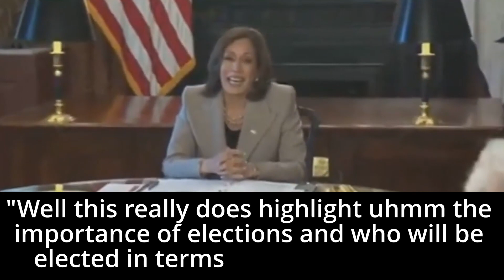Head Chef Kamala Harris seriously serves up multiple juicy Word Salads 🥗🤤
A short compilation of confused statements VP Kamala Harris made last month. We have the .. seriously take it serious, the importance of elections in terms of who gets elected, you need to get to go and need to be able to go where you need to get, certain issues are just settled and of course the we can't wait for congress to act, congress has to act and we can't wait for congress to act. Sadly the audio on the election statement was terrible, i had to put it in anyhow since it was hilarious.
Sorry about that incoherent monster of a senctence, but i was paraphrasing the rhetorical gangster Kamala Harris.
Enjoy the leadership of the Biden Harris Administration 81 million votes Ladies and Gentlemen.  Emberassing statements that state .. nothing.